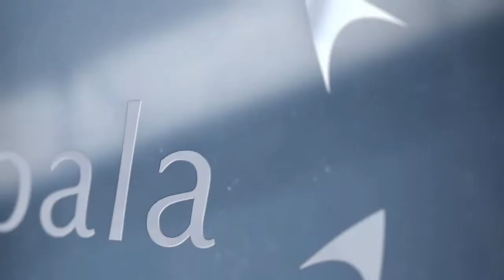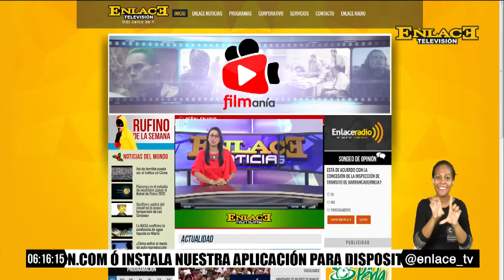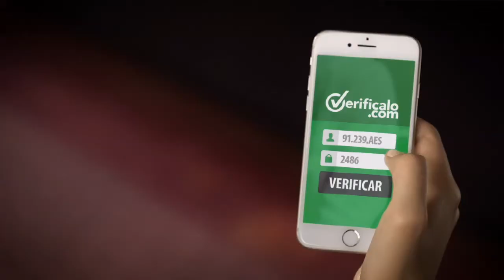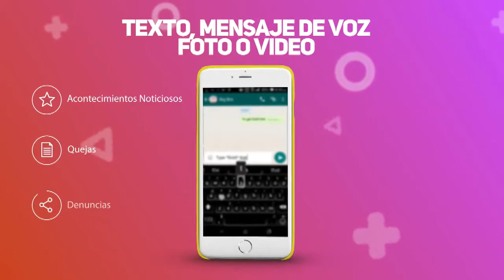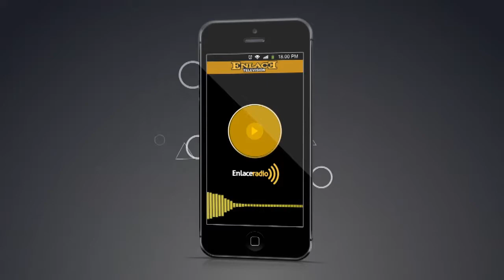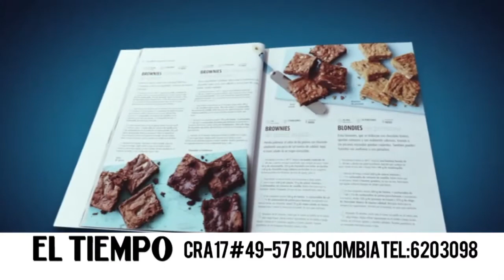ENLACE NOTICIAS EMISION NOCHE MAYO 24 DE 2017